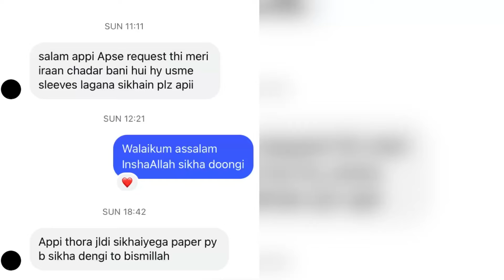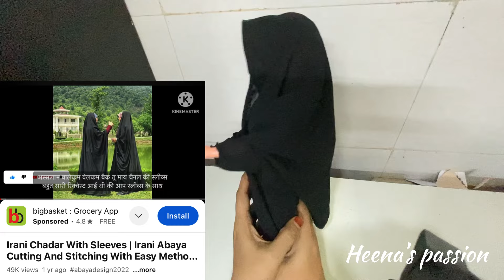Readymade Irani Chadar Mein Sleeves Lagane Ka Tarika/ Irani Abaya with sleeves cutting and stitching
Irani Chadar With Sleeves/Irani Abaya Cutting And Stitching /How to attached sleeves in Irani abaya

Irani Chadar With Sleeves | Irani Abaya Cutting And Stitching With Easy Method In Hindi / Urdu

How To Cutting And Stitching Irani Chadar With Sleeves/How to Cut & Stitch Irani Abaya

How to Cut & Stitch Irani Shawl Abaya Sew Easy Tutorial

Aaj ki video mein  humne baho hi aasan tarike se aIrani Chadar ki Cutting and Stitching  sikhai hai .

Hijab Inner Cap videos 👇🏻

BUY THE ABAYA FABRIC FROM HERE👇

You can buy online abaya nida fabric width 59 to 60 inch👇

You can buy online abaya georgette printed fabric 👇